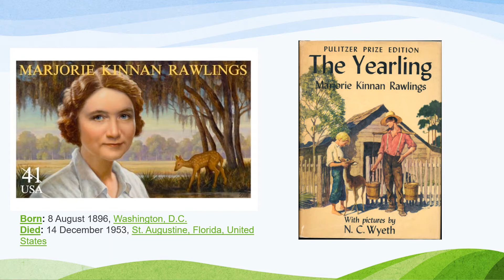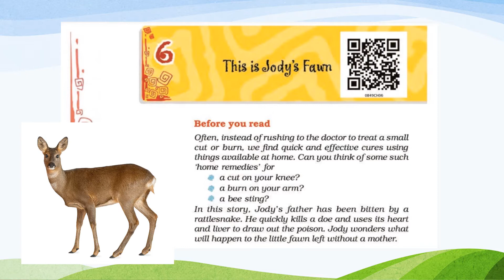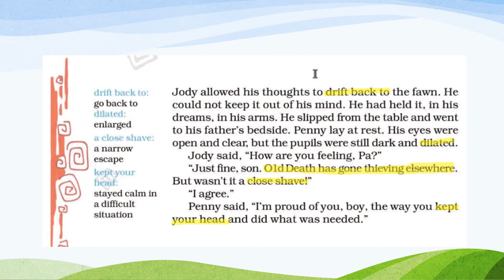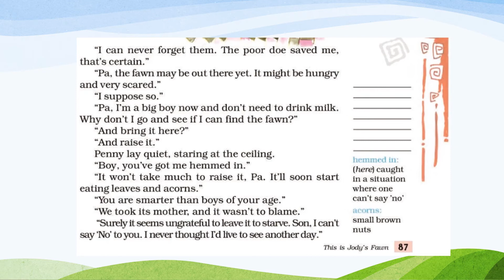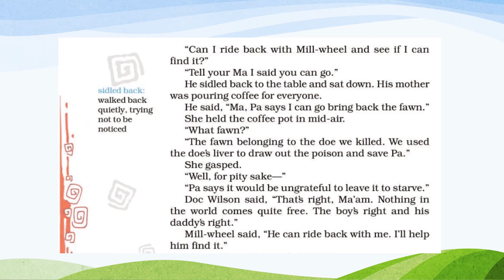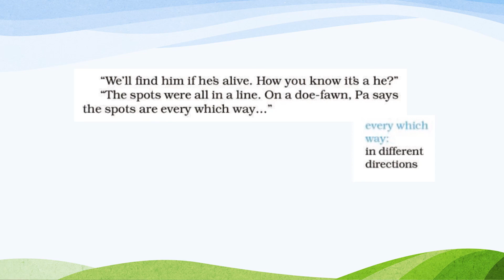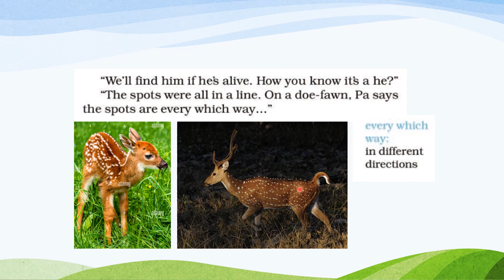Std. 8,L 6 This is Jody's Fawn Part I, Reader